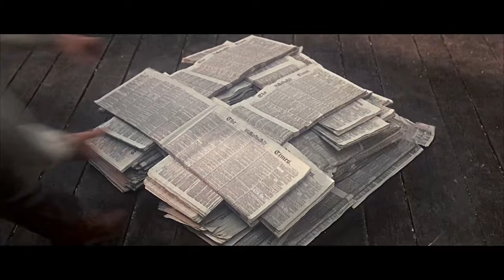Oliver | Consider Yourself - Full Song | Indoor Recess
Oliver encounters the Artful Dodger on the streets of London and he offers him a place to stay in this iconic musical number "Consider Yourself".

Experience the high-spirited adventures of Oliver Twist in this Oscar®-winning musical adaptation of Charles Dickens' classic tale! Young Oliver (Mark Lester) is an orphan who escapes the cheerless life of the workhouse and takes to the streets of 19th-Century London. He's immediately taken in by a band of street urchins, headed by the lovable villain, Fagin (Ron Moody), his fiendish henchman, Bill Sikes (Oliver Reed), and his loyal apprentice, The Artful Dodger (Jack Wild). Through his education in the fine points of pick-pocketing, Oliver makes away with an unexpected treasure... a home and a family of his own. Set to a heartfelt score that includes such favorites as "Consider Yourself," "Where Is Love?" and "As Long As He Needs Me," OLIVER! leads us on a journey in search of love, belonging and honor among thieves. Winner of six Academy Awards® (1968), including Best Picture and Best Score, OLIVER! will steal your heart!